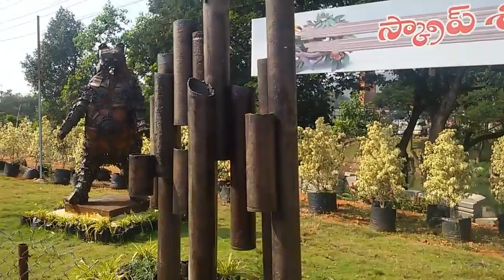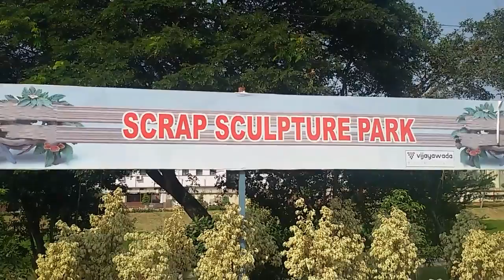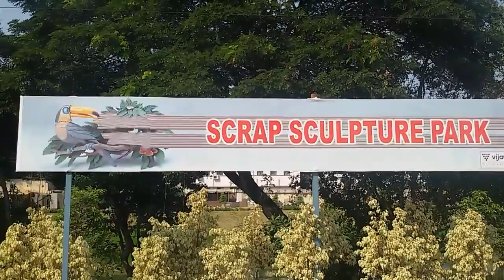Scrap Sculpture Park in Vijayawada | Andhrapradesh | Amaravathi|Krishna District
Scrap Sculpture Park. It is located in old bus stand area in vijayawada Krishna District , VMC devloped these park. Most Attractive tourist place in vijayawada also.Very good effort by VMC.
AndhraPradesh | AMARAVATHI